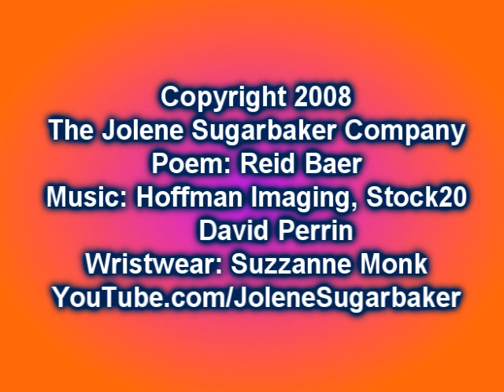Jolene Recites Poetry: NewWarriorMan Poem!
Jolene Sugarbaker recites a poem from NewWarriorMan that NewWarriorMan wrote!

YouTube needs and Arts and Writing section!

I just finished filming a new cooking show, that should be up soon too!

Love,
Jolene Sugarbaker
The Trailer Park Queen